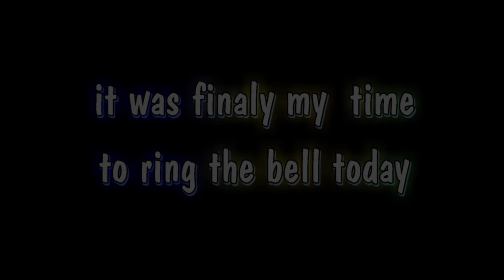Cancer Radiation Ringing the Bell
Like Pandora's Box being open once you hear the Dr. give the news that you have cancer ...